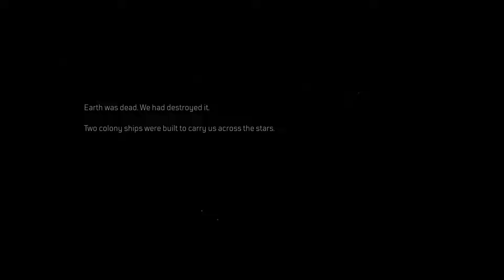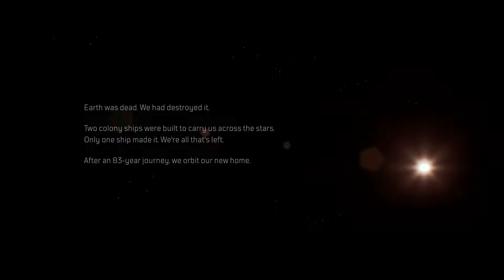Outriders Demo Gameplay Part 1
SCAVENGE & ADAPT
Customise and upgrade your Outrider with countless items of mod-able guns and gear. Now with full and entirely free Transmog.